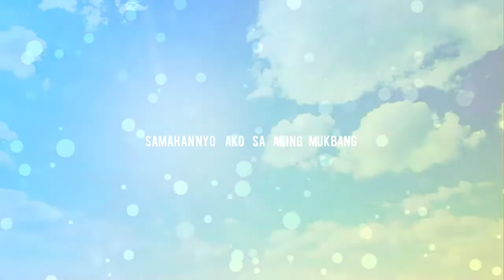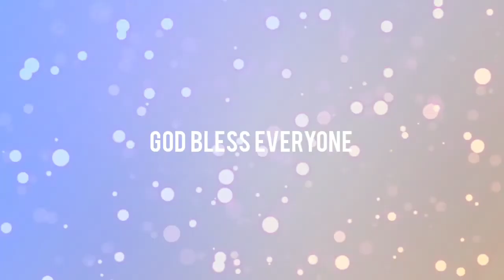Pinoy breakfast Mukbang / mukbang /Pinoy breakfast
Lutong Pinoy / Pinoy Breakfast / Mukbang / Pinoy breakfast mukbang